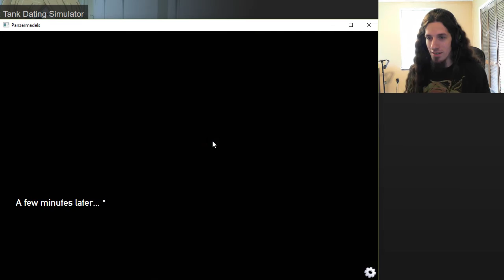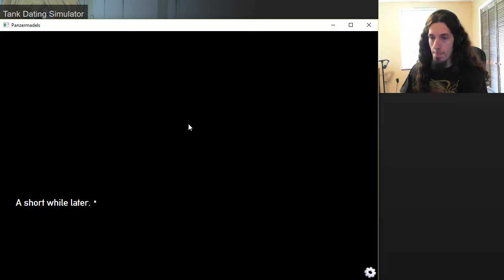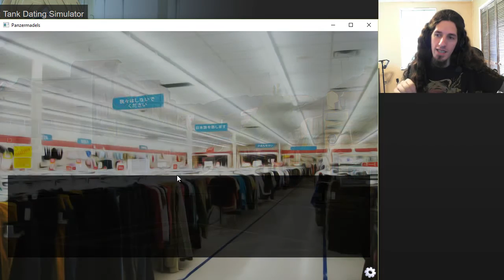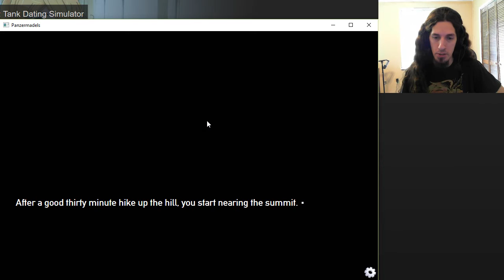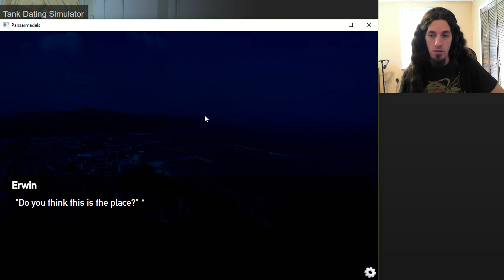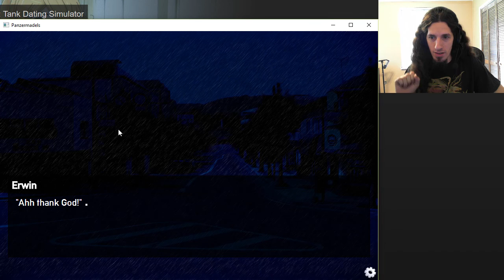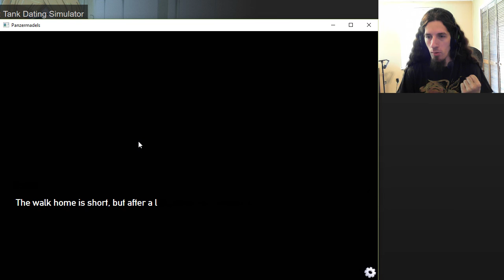German Allies - Panzermadels #3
Class has moved outside, to a lovely shiny beach.. cause.. didn't get enough of that in the last visual novel.. anyway, our exploits bring us closer and closer to Panzer IV... Ah, hell. It's an excuse for me to do her voice.